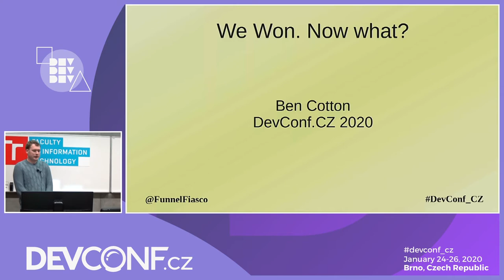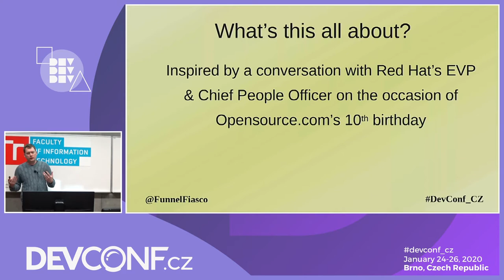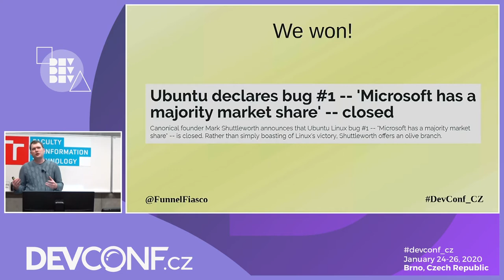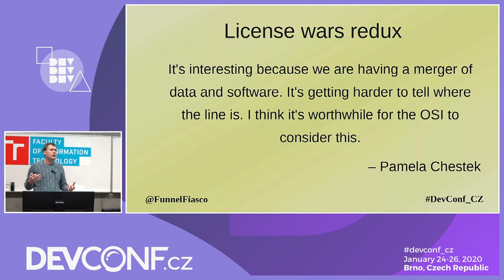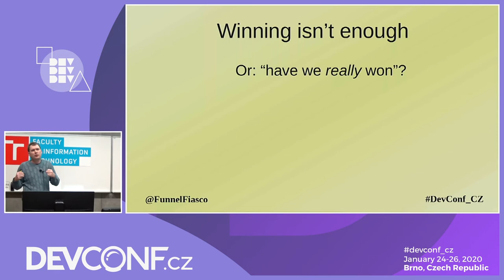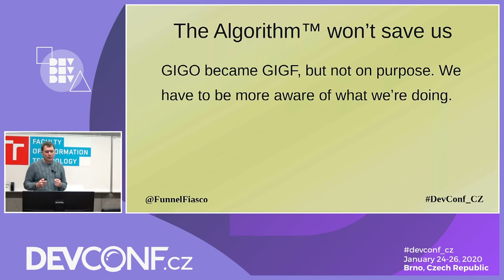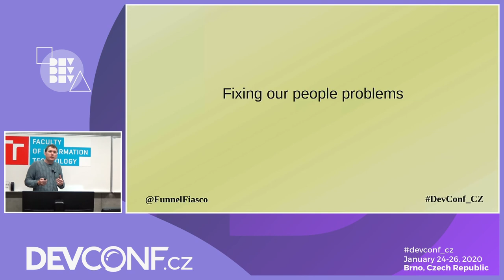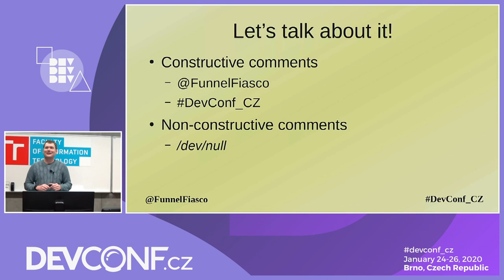We won. Now what? - DevConf.CZ 2020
Speakers: Ben Cotton

Not too long ago, the open source movement was a plucky underdog fighting to establish a better way of making software. Now it’s the default, with companies who used to be antagonists serving as the biggest cheerleaders for open source software. But it’s not time to pack up and go home. As open source’s place in the world has changed, so must the focus and approach.

In this session, we’ll look at the present and future of the open source movement. What can openness do with its newfound power? And what happens if we don’t use it wisely?